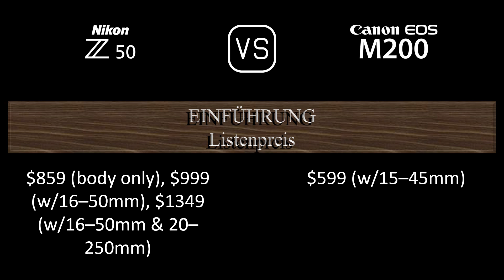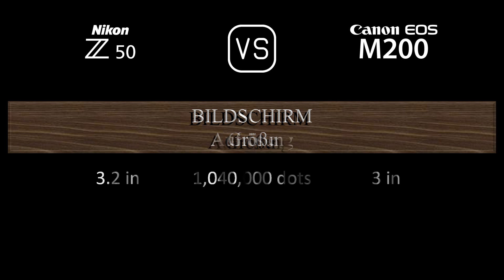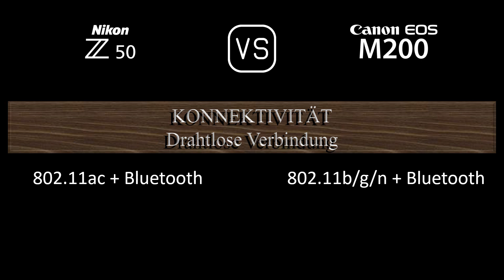Nikon Z50 vs. Canon EOS M200: Ein Vergleich der technischen Daten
Dieses Video gibt einen Überblick über die Nikon Z50 und die Canon EOS M200 in einem parallelen Technikdatenvergleich (comparison of specifications). Vielen Dank fürs Zuschauen.

00:24 EINFÜHRUNG
00:32 KAMERAGEHÄUSE
00:41 BILDSENSOR
01:05 BILD
01:21 OPTIK & FOKUS
01:50 BILDSCHIRM
02:10 SUCHER
02:26 FOTOGRAFISCHE FUNKTIONEN
03:27 VIDEOGRAFISCHE FUNKTIONEN
03:43 SPEICHERUNG
03:47 KONNEKTIVITÄT
04:16 ALLGEMEINE ANGABEN
04:36 SONSTIGE FUNKTIONEN